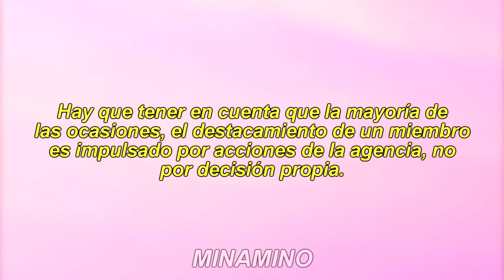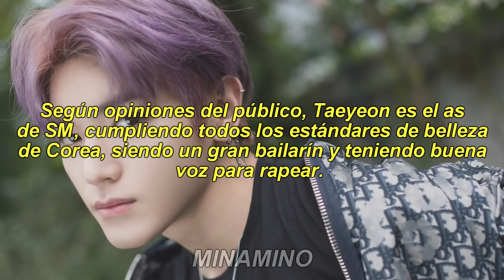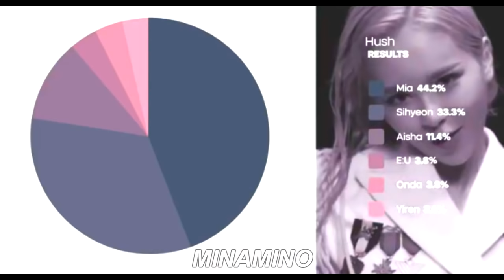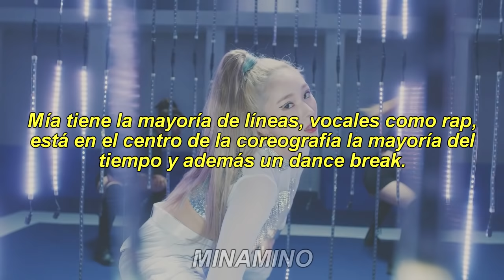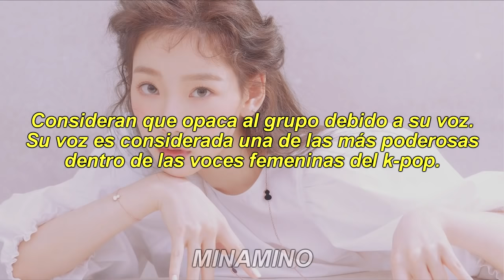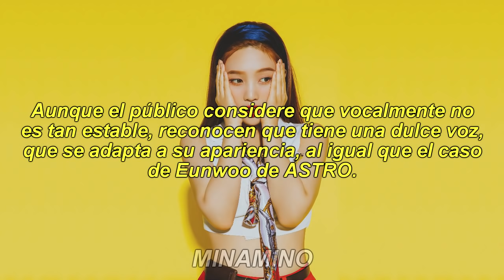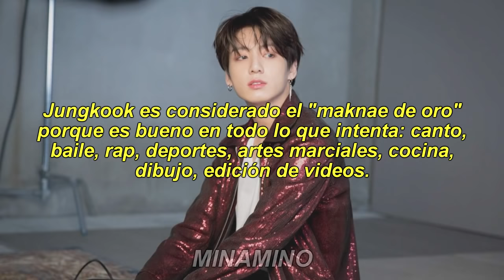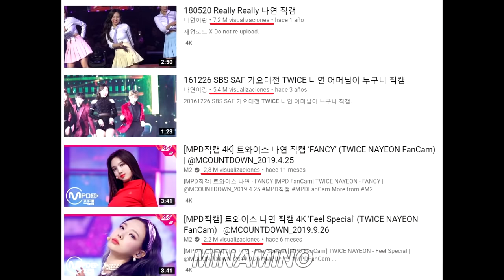IDOLS que OPACAN al grupo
• Canción de fondo:
lano - give this track a good title
lano - thanks for everything

↬ Intagram: jaebumusic - dearchoisan
↬ Instagram personal: mica.zajarias